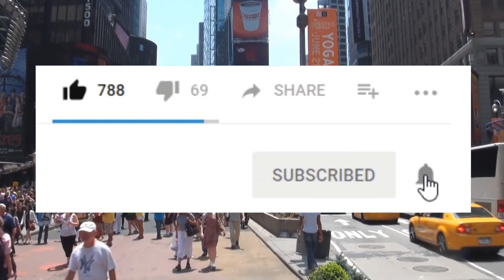7 PERADABAN TERTUA DI DUNIA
Peradaban merupakan sebuah kata untuk mengistilahkan kehidupan masyarakat yang sangat kompleks yang dicirikan oleh praktik dalam pertanian, karya seni, pola hidup, dan pemukiman penduduk. Selain itu peradaban dapat dikaitkan dengan perubahan-perubahan elemen yang bersifat fisik, seperti transportasi, persenjataan, hasil pertanian, dan masih banyak lagi.
Manusia yang kodratnya merupakan mahluk sosial yang tidak bisa hidup sendiri pasti akan berkumpul atau bergabung pada sebuah kelompok untuk keberlangsungan hidupnya. Dalam perkumpulan ini pasti akan membentuk sebuah peradaban yang dapat menghasilkan seperti yang sudah dijelaskan tadi. Banyak sekali peradaban yang sudah ada di dunia ini. Namun ada beberapa peradaban yang termasuk dalam peradaban tertua, peradaban apa sajakah itu ?.

7 PERADABAN TERTUA DI DUNIA
7 PERADABAN TERTUA DI DUNIA
7 PERADABAN TERTUA DI DUNIA